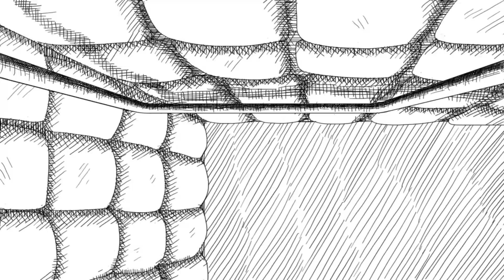Neverending Nightmares (HD+) # 04 - Röchel-Dieters überall - Let's Play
Echter Psychoterror mit erfrischender grafischen Darstellung.

Zwangsstörungen und Depressionen können für die Betroffenen mitunter äußerst belastend sein. Der Game-Designer Matt Gilgenbach hat allerdings einen Weg gefunden, das Erlebte in einer etwas ungewöhnlichen Art und Weise zu verarbeitet: Er machte aus seinen psychischen Problemen kurzerhand ein Horror-Spiel.

Habt ihr den Mut die Reise mit mir anzutreten?